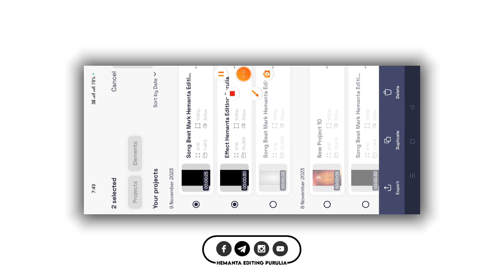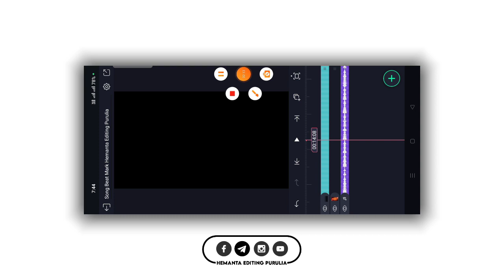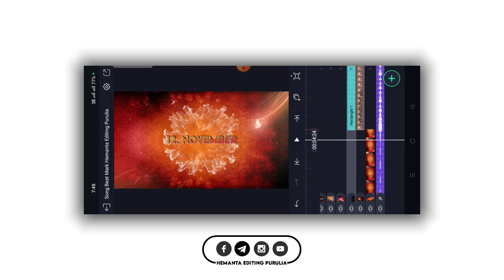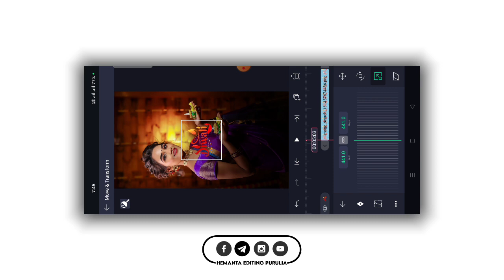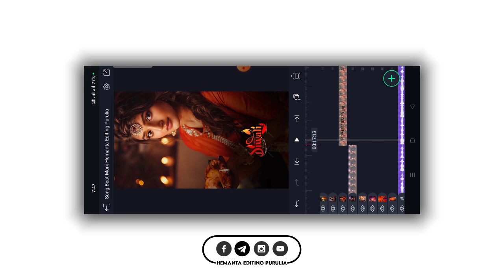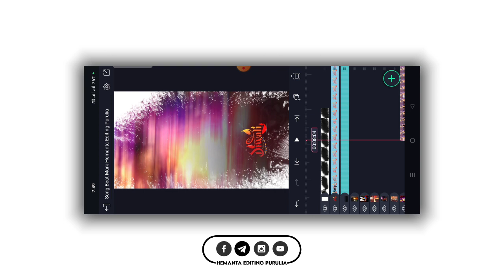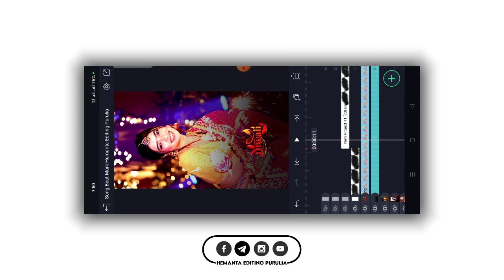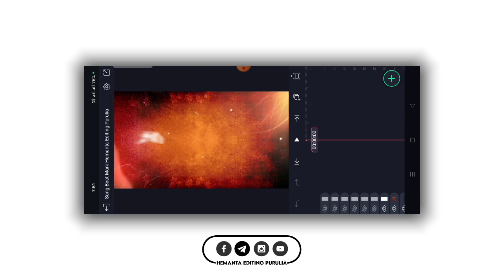Diwali Coming Soon Video Editing | Alight Motion Video Editing | Happy Diwali Status Editing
Coming Soon